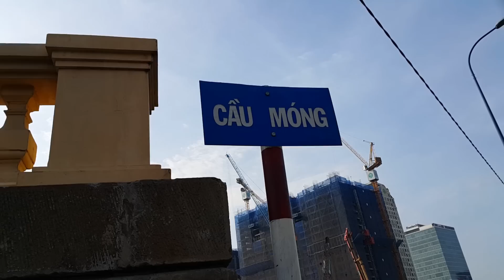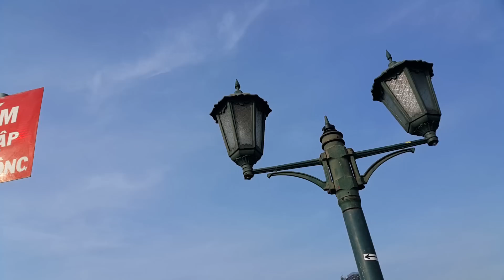Cầu Móng, đôi bờ Kênh Tàu Hủ, Quận 1 qua Quận 4,Sài Gòn, 1.3.2017